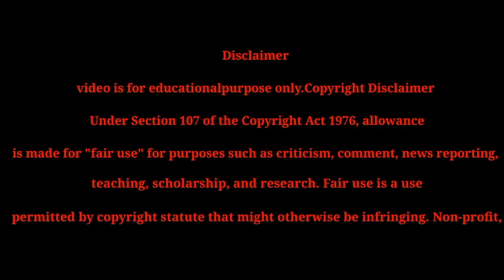CONFESSION OF MURDER IN HINDI FULL MOVIE EXPLAINED BY SANG ROXTAR